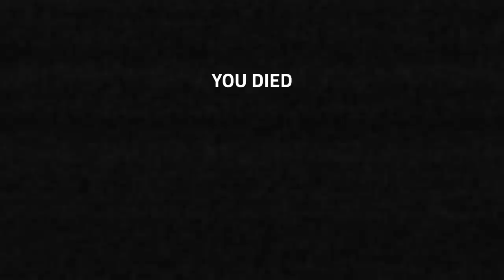Wally Won't Leave Us Alone in Roblox!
Can you escape Wally’s basement before he finds us?

*GAME PLAYED!*
Roblox Wally